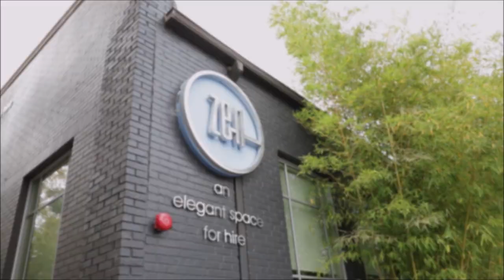Wilfork Wedding - 1 minute video